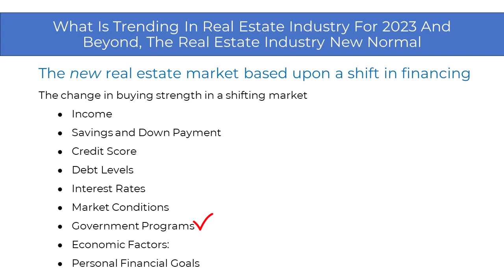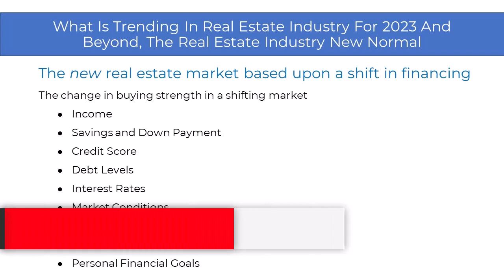What is Trending in Real Estate - The market based upon a shift in financing buying strength